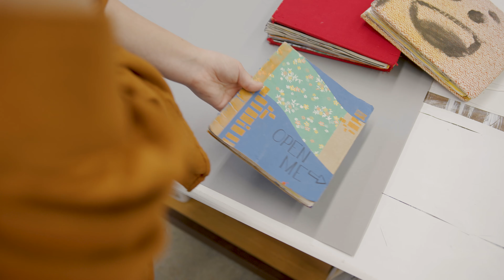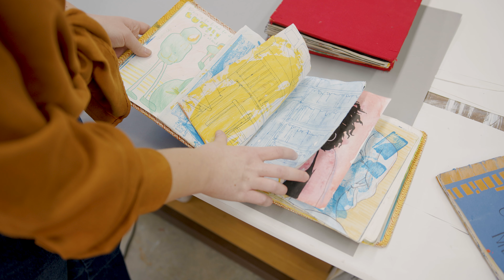A Look at Maida Jaspersen, Art Student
This is my favorite project I've worked on in a long time! I reconnected with a friend from high school, Maida Jaspersen, who is majoring in studio art at Bethany Lutheran College in Mankato. This is a brief documentary about how she feels about her work and art in general.